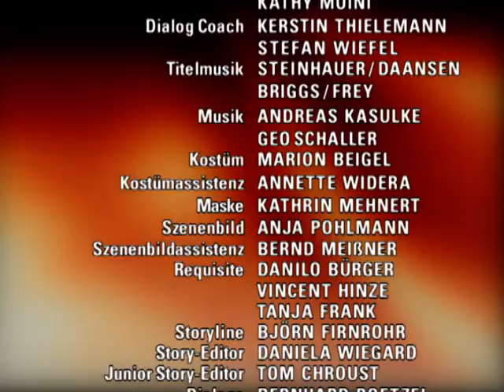Verbotene Liebe - Folge 1602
1. Wird Tanja Clarissa erschiessen?
2. Isabell muss befürchten, dass Jule nach Griechenland geht
3. Felix versöhnt sich nur halbherzig mit Christian

1. Clarissa plant guter Laune mit ihrem Privatjet eine Reise auf die Bahamas. Da Marie einen Termin in London hat, erklärt sich Clarissa spontan dazu bereit, für ihr Patenkind einen kurzen Zwischenstop in London einzulegen. Unterdessen schafft es Tanja, sich nach Düsseldorf durchzuschlagen. Als Clarissa auf dem Weg zum Flughafen in ihre Limousine steigt, nimmt Tanja ihre Todfeindin ins Visier.
2. Isabell freut sich über Jules Rückkehr aus Thessaloniki. Nicht nur die Teilhaberschaft an der Kneipe, sondern auch Jules Schwangerschaft ist inzwischen ein fester Bestandteil von Isabells Leben. Als sie von Jule wissen möchte, wie Simon auf die Schwangerschaft reagiert hat, weicht Jule beklommen aus. Besorgt hakt Isabell nach und muß von der nachdenklichen Jule erfahren, daß sie eventuell zu Simon nach Griechenland ziehen will.
3. Ist Christian der Ruhm wirklich zu Kopfe gestiegen? Felix´ gekränkter Rückzug und Alexas unverblümten Vorwürfe können Christian nicht zur Einsicht bewegen. Erst als Felix ihn, trotz ihres Streites, aus einer brenzligen Situation rettet, wird Christian bewußt, daß er Felix Unrecht getan hat. Er macht einen Schritt auf Felix zu, um sich nach dessen Projekten zu erkundigen. Doch das Interesse währt nicht lange, Christian ist schnell bei seinem Lieblingsthema: seine Karriere und er selbst. Die Freunde verabreden sich hastig ”bis bald mal wieder”, doch Felix merkt: Es ist nicht mehr so wie früher.